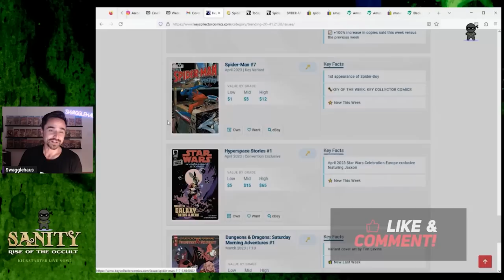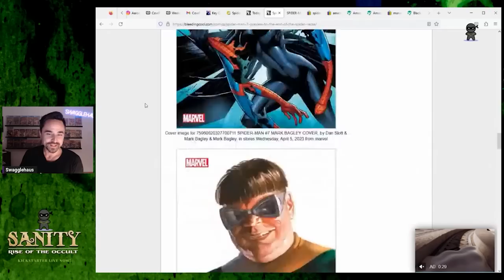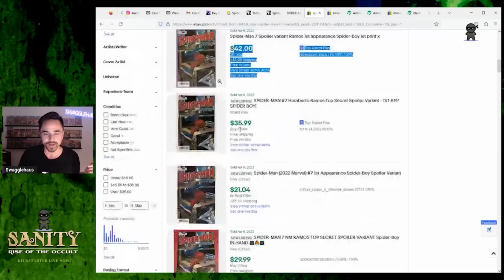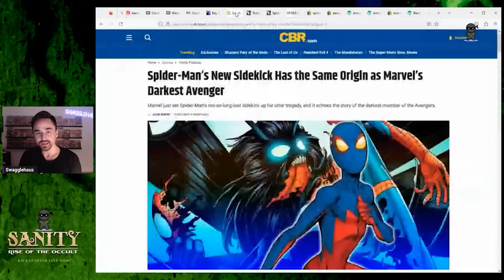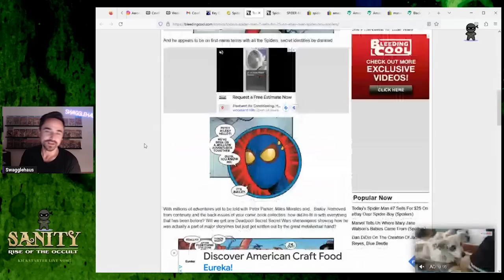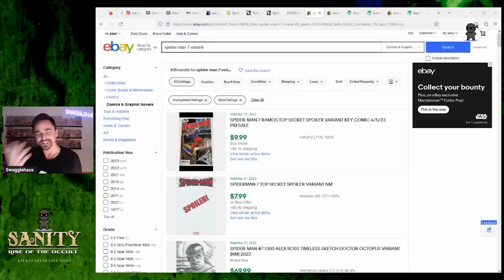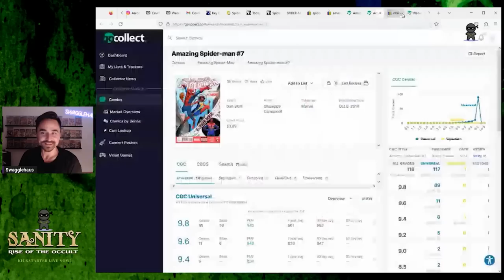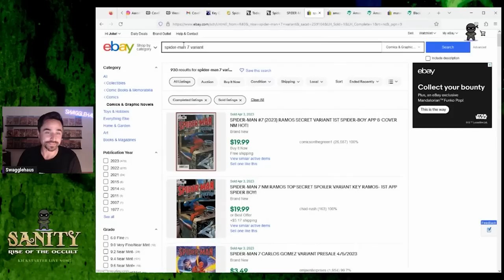Is SPIDER-BOY This Years Tosin Oduye?! The Comic Book Spec Market Thinks So...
In this video I talk about the HOTTEST book in the comic book market. Spider-man 7, first appearance of marvels "latest and greatest" spider verse character, Spider-boy. Is this the future flagship character of marvel publishing? Will Spider-boy be Miles Morales before even Miles Morales is Miles Morales? Is this the 2023 Tosin Oduye? I talk about the secondary market for this this book in the video and break it down.

What do you guys think of Spider-Boy?